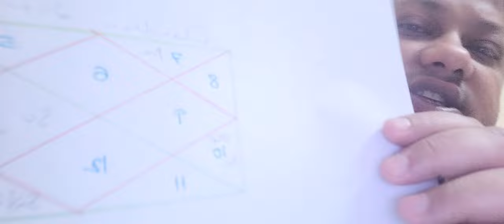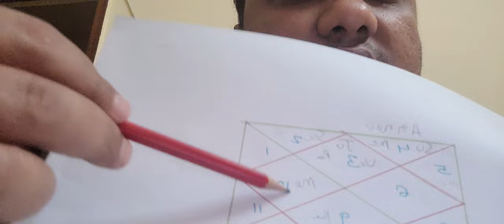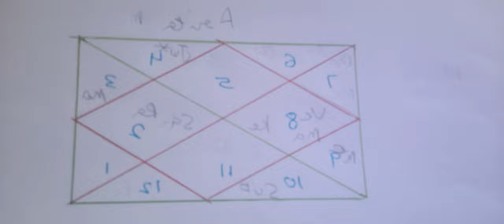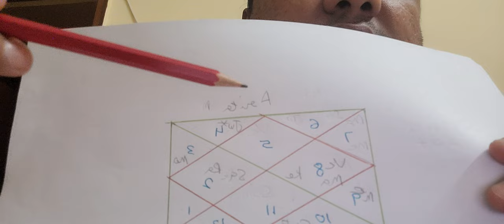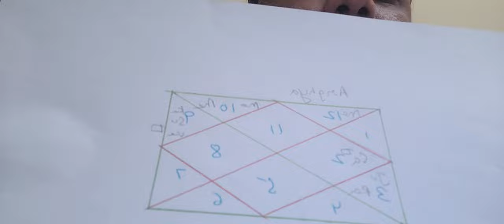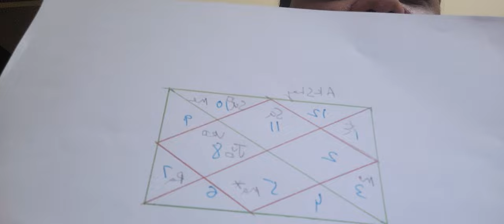free astrology consultation love careerpredictions ☎️9717398797